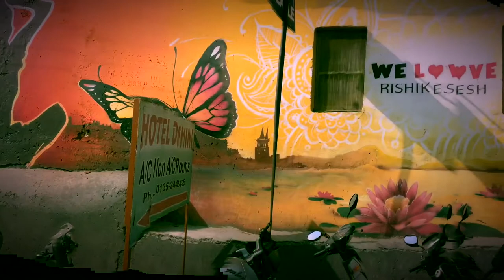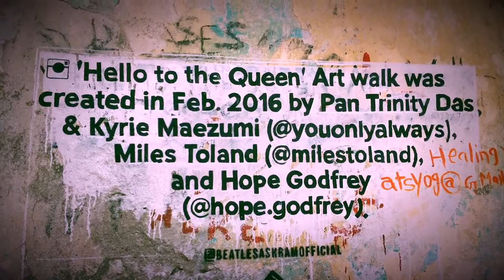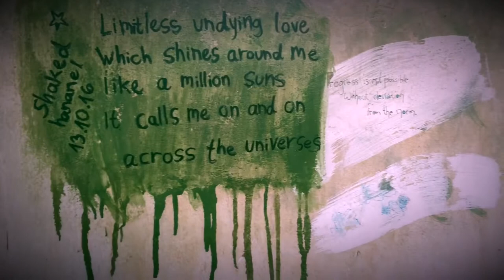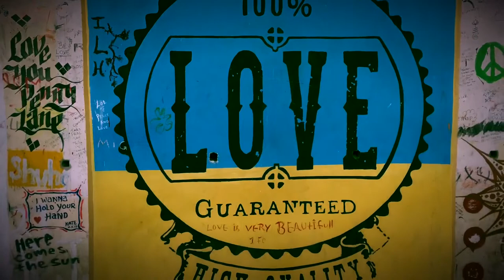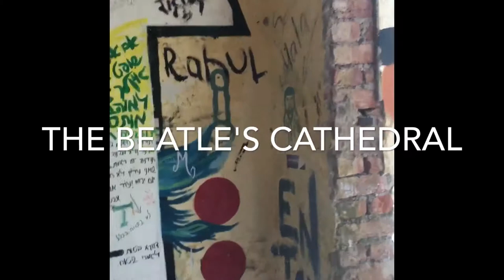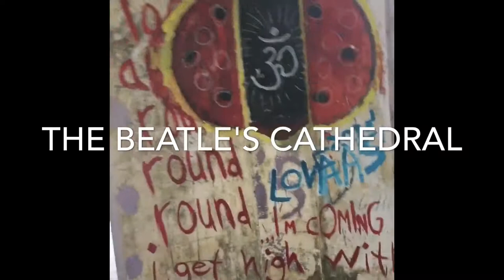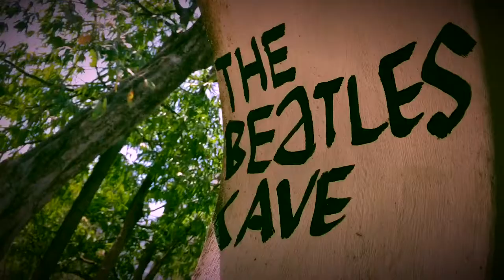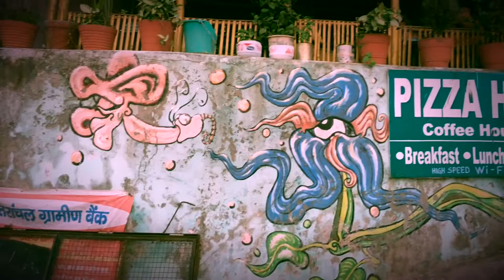Rishikesh - India : Land of Inspiration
Rishikesh is an ancient city of India.
It's know as the renowned center of studying Yoga and Meditation.
Ashrams are everywhere and the video show's an old Ashram fomously known as The Beatles Ashram, As they meditated here and wrote one of the best songs of their career.
Graffiti ary is done by many artists thorugh out the world and the place now looks marvellous. A place to be with yourself 😊